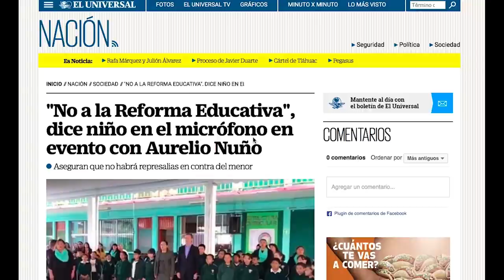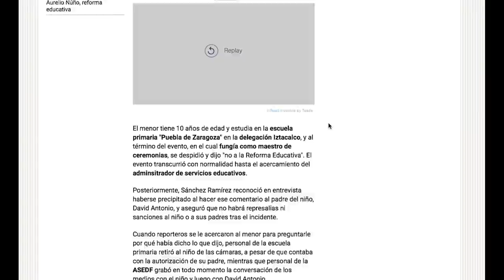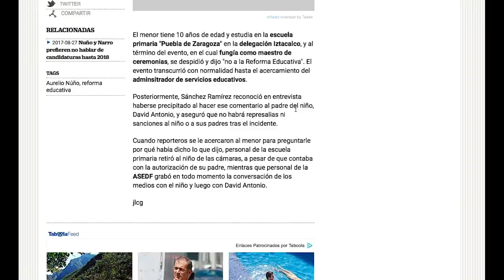Valiente niño le dice "No a la Reforma Educativa" a Nuño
El padre del niño fue intimidado Así lo relata El Universal, al final de un evento donde asistió Aurelio Nuño, Secretario de Eduucación el niño que fungía como maestro de ceremonias se despidió diciendo “No a la Reforma Educativa”

En respuesta, el titular de la administración federal de servicios educativos de la Ciudad de México, Luis Ignacio Sánchez, se acercó al padre del pequeño y en tono intimidante le dijo “Bien utilizado tu hijo, bien utilizado”.

“…El menor tiene 10 años de edad y estudia en la escuela primaria “Puebla de Zaragoza” en la delegación Iztacalco, y al término del evento, en el cual fungía como maestro de ceremonias, se despidió y dijo “no a la Reforma Educativa”. El evento transcurrió con normalidad hasta el acercamiento del adminsitrador de servicios educativos…”